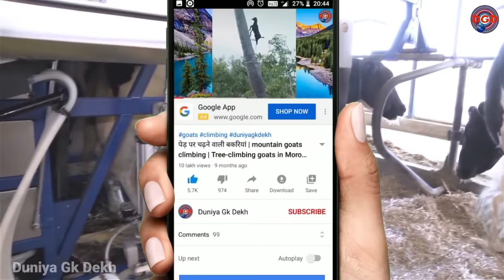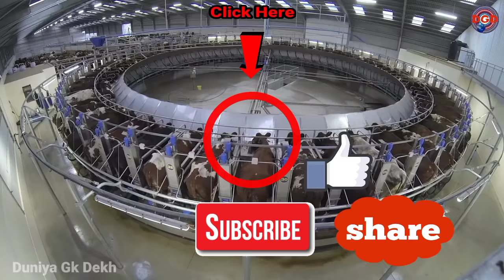देखिए कैसे विदेशों में गायों का शोषण किया जा रहा है | Amazing Modern Automatic Milking Machines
doodh nikalne ki machine price | dudh nikalne ki machine price | modern cow farming technology  | milking machine

dairy farming

dudh ki factory

Here , You can watch my

जानवर बच्चो को जन्म कैसे देते है | How Do Animals Give Birth | Elephant Giving Birth in Nature

(1) modern cow farming technology
(2) doodh nikalne ki machine price
(3) modern dairy farm technology